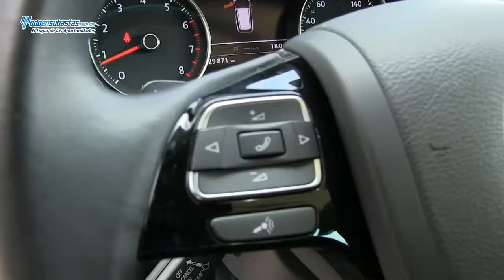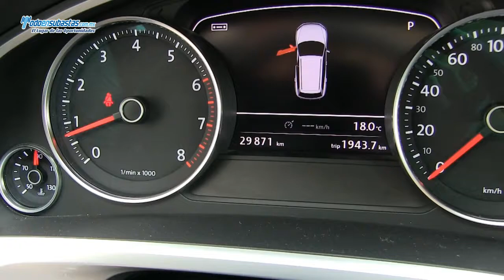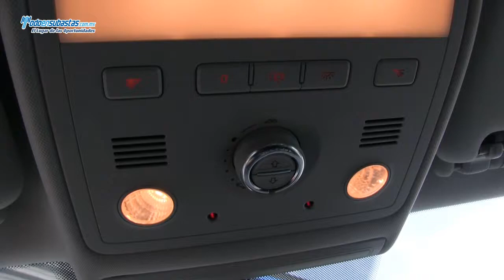Volkswagen / Touareg / 2011